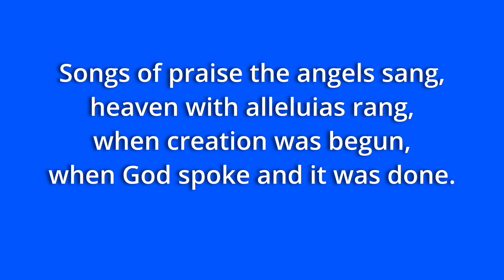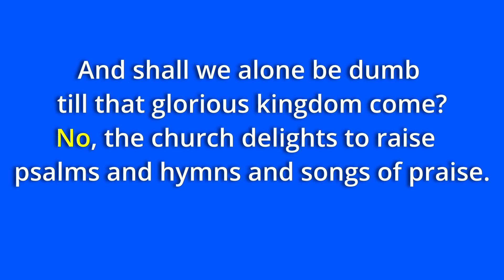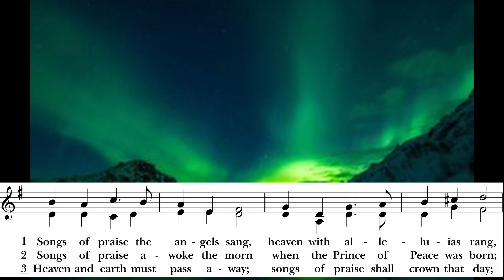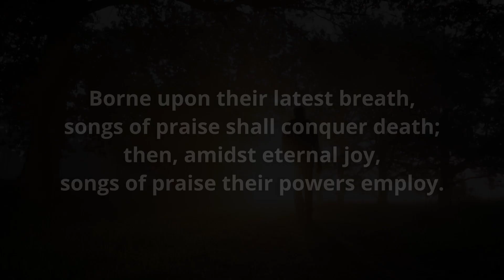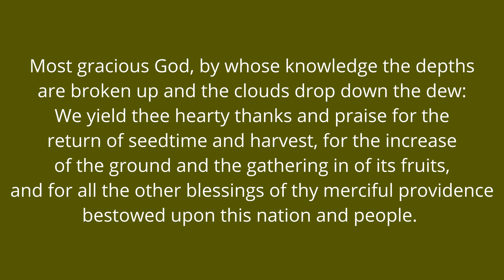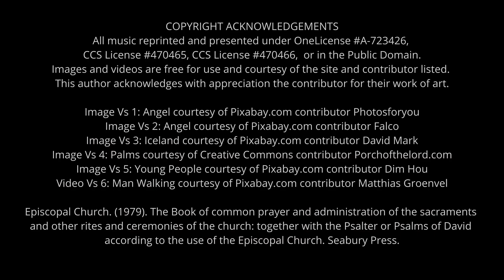Songs of Praise the Angels Sing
COPYRIGHT ACKNOWLEDGEMENTS
All music reprinted and presented under OneLicense A-723426, CCS License #470465, CCS License #470466, or in the Public Domain.
Images and videos are free for use and courtesy of the site and contributor listed. This author acknowledges with appreciation the contributor for their work of art.

Image Vs 1: Angel courtesy of Pixabay.com contributor Photosforyou
Image Vs 2: Angel courtesy of Pixabay.com contributor Falco
Image Vs 3: Iceland courtesy of Pixabay.com contributor David Mark
Image Vs 4: Palms courtesy of Creative Commons contributor Porchofthelord.com
Image Vs 5: Young People courtesy of Pixabay.com contributor Dim Hou
Video Vs 6: Man Walking courtesy of Pixabay.com contributor Matthias Groenvel

Episcopal Church. (1979). The Book of common prayer and administration of the sacraments and other rites and ceremonies of the church: together with the Psalter or Psalms of David according to the use of the Episcopal Church. Seabury Press.